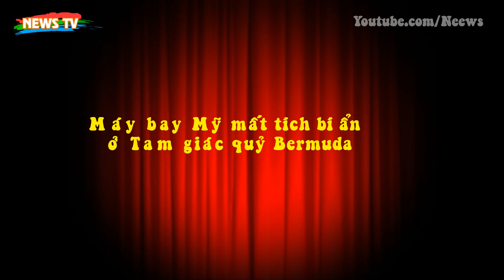Máy bay Mỹ mất tích bí ẩn ở Tam giác quỷ Bermuda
[News TV] - Chiếc máy bay hai động cơ đang trên hành trình trở về Florida, Mỹ thì đột nhiên mất tín hiệu với đài kiểm soát không lưu ở độ cao 8.000 mét.